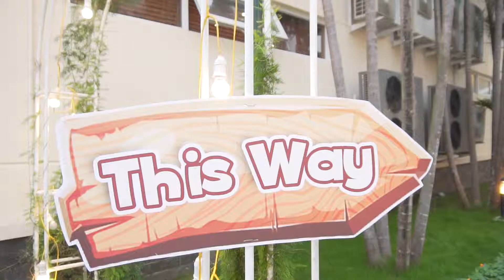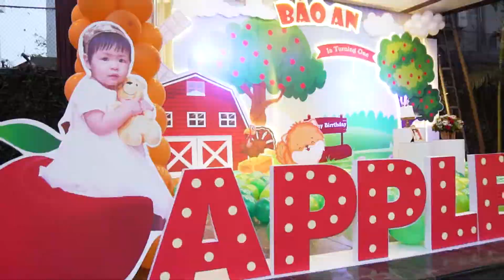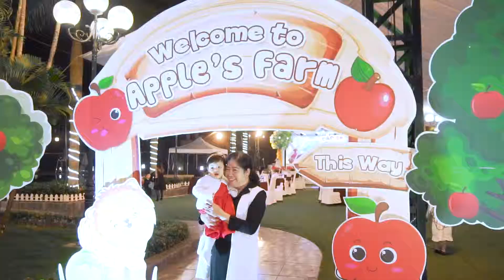Apple's 1st birthday 26-3-2019 | VPmedia | 0946746236